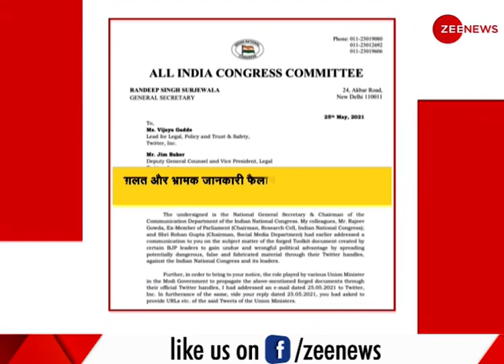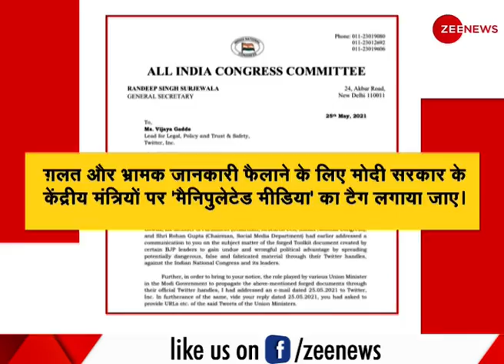क्या कल से Twitter, Facebook हो जायेगा बंद? Congress toolkit | Delhi Police | Latest Hindi News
Delhi Police has finally raided the Twitter India office in Lado Sarai, Delhi and Gurgaon after sending a notice to it over a "manipulated media" tag used on tweets alleging a Congress "toolkit" against the Central government.

दिल्ली पुलिस ने केंद्र सरकार के खिलाफ कांग्रेस के "टूलकिट" का आरोप लगाने वाले ट्वीट्स पर इस्तेमाल किए गए "manipulated media" टैग पर नोटिस भेजने के बाद आखिरकार लाडो सराय, दिल्ली और गुड़गांव में ट्विटर इंडिया कार्यालय पर छापा मारा.